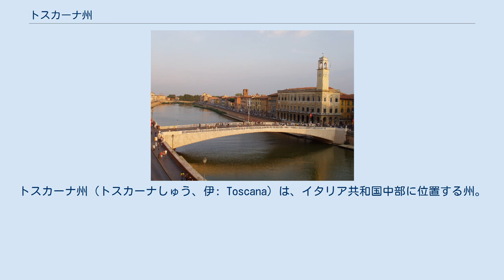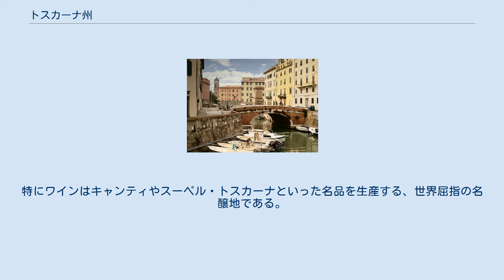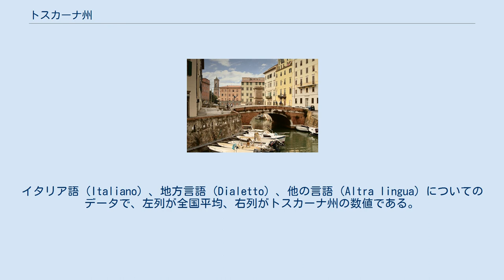トスカーナ州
トスカーナ州（トスカーナしゅう、伊: Toscana）は、イタリア共和国中部に位置する州。
州都はフィレンツェ。
イタリア・ルネッサンスの中心地となったフィレンツェをはじめ、ピサ、シエーナなど多くの古都を擁している。
文化遺産や自然景観に恵まれ、多くの観光客が訪れる。
 イタリア半島の中西部に位置し、ティレニア海に（定義によってはリグリア海にも）面して、おおむね三角形状の領域を持つ。
ティレニア海上にあるエルバ島など、トスカーナ群島と呼ばれる島々を管轄下に置く。
州都フィレンツェは州域の北部に位置し、ボローニャから南へ約81km、ペルージャから北西へ約118km、ジェノヴァから東南東へ約197km、首都ローマから北北西へ約231kmの距離にある。
 隣接する州は以下の通り。
 北東部はアペニン山脈によって区切られている。
地形は丘陵が多く、アルノ川が盆地を形成している。
 気候は沿岸部では温暖である。
 人口8万人以上のコムーネは以下の通り。
ピサ、シエーナなど多くの古都を擁する観光地としても著名である。
 古代ローマの進出以前はローマの基礎を築いたとされるエトルリア人が多く住む土地で、トスカーナという名前も「エトルリア人の土地」を意味する（古代ローマ人はエトルリア人を "Tusci" と呼び、また "Etrusci" とも呼んだ）。
ローマはエトルリア人を吸収し、トスカーナは本国の一部となった。
 オドアケルが西ローマ帝国を滅亡させた時代の後は東ゴート王国、東ローマ帝国、ロンゴバルド王国の支配を経た。
ロンゴバルド王国がカール大帝に征服されると、後に神聖ローマ帝国となる彼の帝国の一部となり、トスカーナ辺境伯により統治された。
 都市コムーネの時代になると、ピサ（1509年まで）や、シエナ（1555年まで）、フィレンツェが台頭し、最終的にはルッカを除くトスカーナの大部分はフィレンツェ共和国（後にトスカーナ大公国）に統治された。
 ルネサンス時代はレオナルド・ダ・ヴィンチ、ミケランジェロ・ブオナローティ、ラファエロ・サンティといったトスカーナ人が注目を浴びた。
ローマを中心とするローマ教皇領と並び中心地の一つとなった。
長くメディチ家の支配下にあったが、1737年にジャン・ガストーネ・デ・メディチが世継ぎを残さずに死ぬとハプスブルク家の支配下となった。
ナポレオンの時代には、1801年から1807年までエトルリア王国が成立するが、ナポレオンが敗退するとハプスブルク家の下に戻った。
1860年にサルデーニャ王国に併合され、翌1861年にイタリア王国が成立するが、その後も旧トスカーナ大公家は同族であるオーストリア皇帝家の庇護の下、20世紀初頭までトスカーナの領有権を主張した。
 主要な産業は農業で、ワイン、オリーブ、小麦などを生産している。
特にワインはキャンティやスーペル・トスカーナといった名品を生産する、世界屈指の名醸地である。
 トスカーナ州と各県 トスカーナ州は、以下の10県から構成される。
 左端の数字はISTATコード、アルファベット2文字は県名略記号を示す。
 2006年の国立統計研究所（ISTAT）の統計によれば、6歳以上の住民の家庭内での会話における言語状況は以下の通り。
イタリア語（Italiano）、地方言語（Dialetto）、他の言語（Altra lingua）についてのデータで、左列が全国平均、右列がトスカーナ州の数値である。
標準イタリア語がトスカーナ方言をもとに創られていることもあり、「イタリア語のみ、あるいは主にイタリア語」を使用する割合がイタリアで最も高い。
 サンミケーレ教会。
ルッカ 多くの古都を擁するイタリア屈指の観光地である。
州には以下のユネスコ世界遺産がある。
 旅客機が発着する空港には以下がある。
 州内を走る主要な高速道路には以下がある。
 州内に本拠を置くプロサッカークラブとしては以下がある。
 4部リーグ（アマチュア最上位リーグ）のセリエDでは、ジローネD,Eに属する。
トスカーナ州の地方リーグ（5部リーグ）として、エッチェッレンツァ・トスカーナ (it:Eccellenza Toscana) がある。